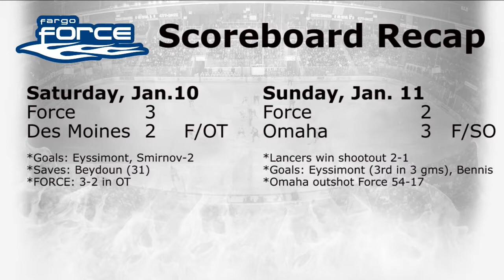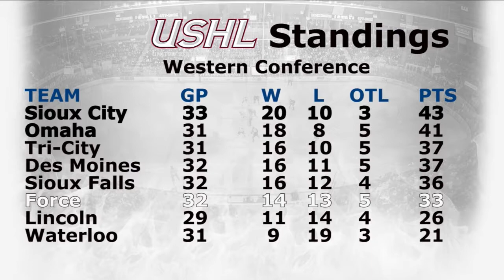The Fargo Force Show - #4 Justin Baudry